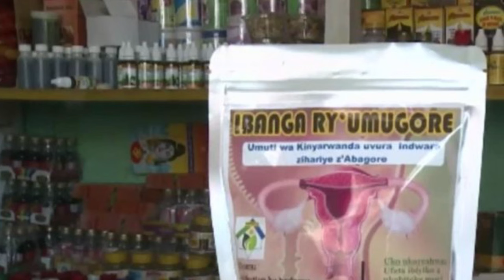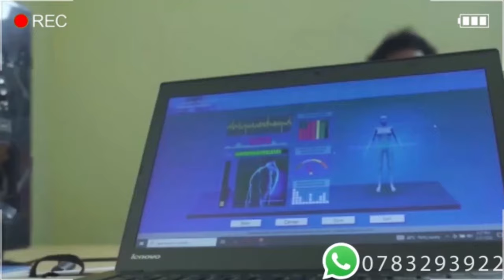P.Ndayishimiye Yise P.Kagame Umukoloni Wigisha Ubwicanyi Impunzi Z'Abarundi/Iby'Urwanda N'uBurundi🔥